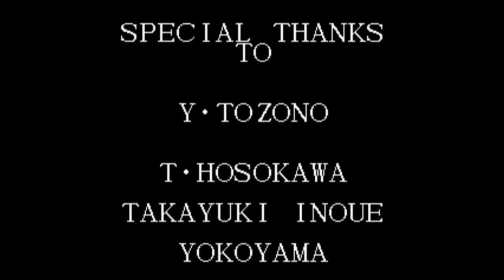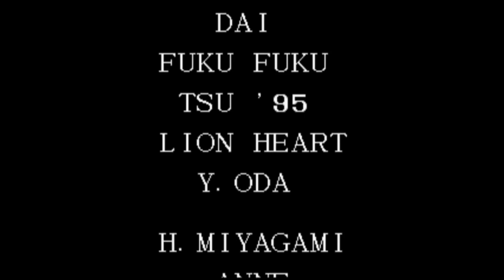【BGM】泣きのR・哀愁のD(ルガールデモ1,2,3)【KOF95】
泣きのR・哀愁のD(ルガールデモ1,2,3)です。